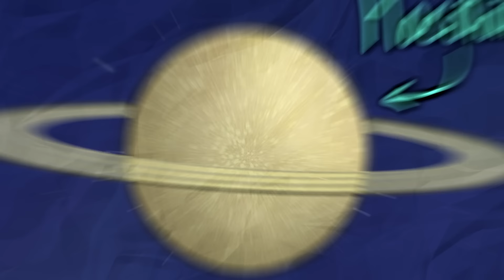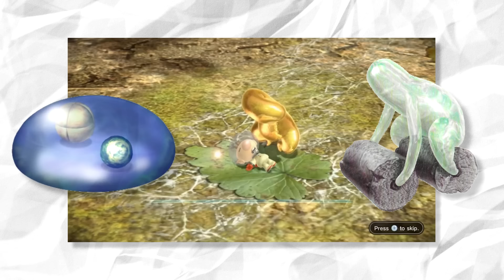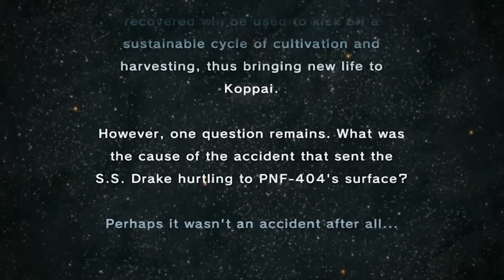Pikmin Series Explained (in 9 minutes)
Did you know that Olimar and Louie is an anagram of Mario and Luigi?
crazy.

All music taken from Pikmin, Pikmin 2, and Pikmin 3.
Animation and voiceovers done by me.